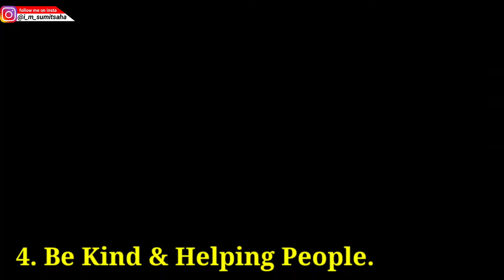5 habits anybody love - etiquette | Graceful Manners for Personality Development | Good Habits.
Hello dosto ,
मैं सुमित साहा
और आज हम बात करने वाले हैं Manners के ऊपर Graceful manners, Habits Good Habits. जिससे सामने वाले को एक Feeling आएगी कि आपकी जो परवरिश हुई है, आपका जो संस्कार है, जो आदतें हैं। वह बाकी लोगों से बिल्कुल अलग है और इससे अब बहुत अलग देखोगे। Impressive देखोगे! Royal and classy देखोगे!
Royal and classy देखने के लिए आपके manners and habit royal होने चाहिए।

Timewise :
0:00 start ( graceful manners for personality development )
00:38 always be on time, before the time.
01:58 say please and thank you more .
02:57 always carry a gift.
03:41 be kind and helping people .
04:22  scandalous.
05:01 End.

जो मैं आपको यह सारे पॉइंट्स बताए हैं। यह सारी पॉइंट्स वीडियो के अंदर विस्तार से बताया गया है।

Love ❤️ support 👊
Sumit Saha ji